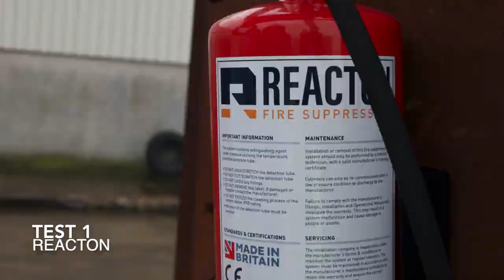EUROFIRE Equipment automatic fire suppression test video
Miért az EUROFIRE tűzoltórendszerek?
- Biztonságos és folyamatos gépüzem
- Rizikómentes üzemeltetés a gép leállása nélkül
- Személybiztonság minden körülményben
- Csökkenő biztosítási költségek